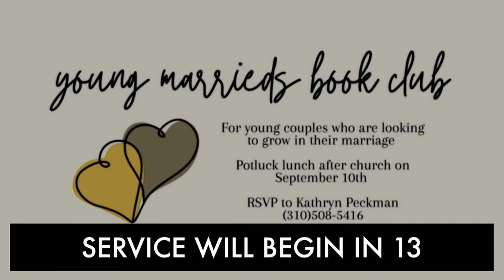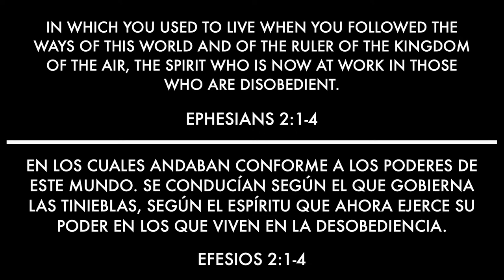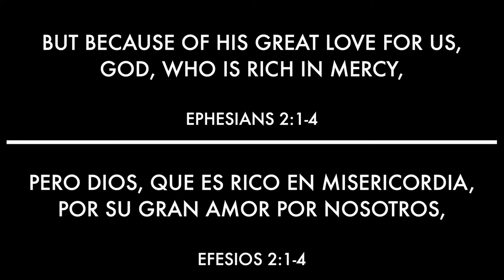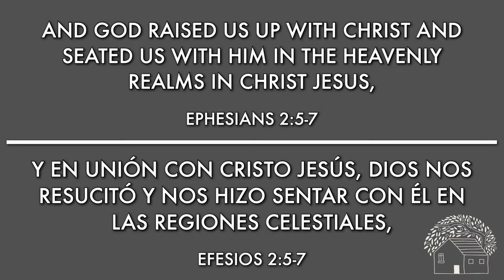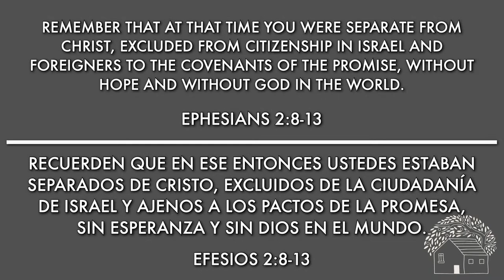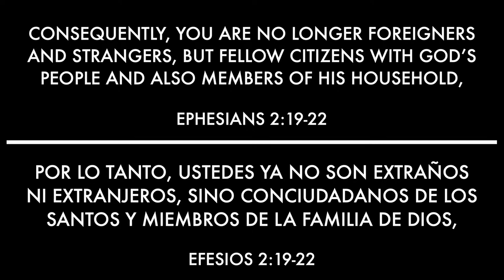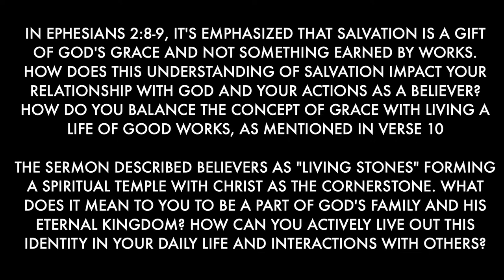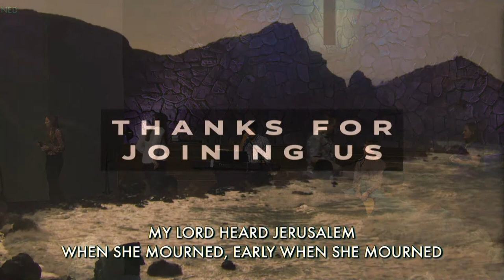ROOTED IN LOVE | Ephesians 2 (Hans Rasmussen)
Join us for church online every Sunday at dcoc.online.church or on our YouTube channel.